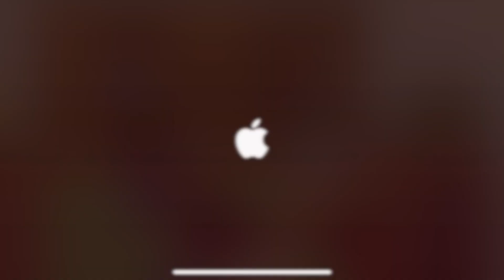Sneaky Sasquatch - Bring Back Christmas and Christmas Jack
The new Update can bring back Christmas.  Christmas Jack appear in the Cave of the Ski Mountain.  Go there and find him, he will offer you to bring the Christmas back for $1000 dollar.  If you paid, you will have the Christmas for the next day :) Ho Ho Ho